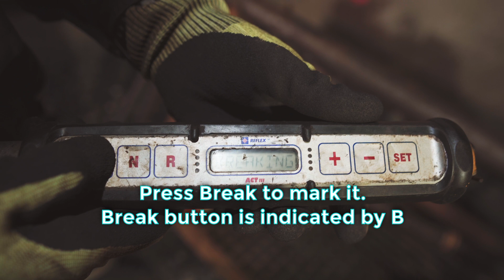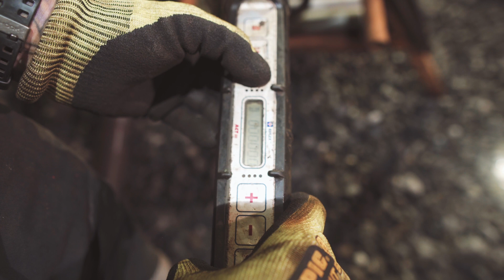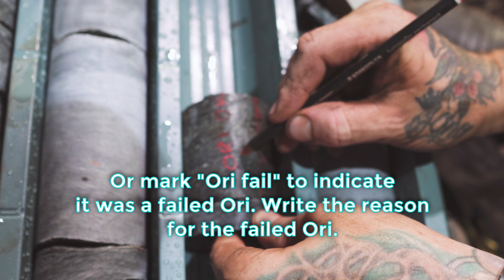how to Ori mark up with Reflex ACT III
Here is a step by step of how to mark up an ori with the Relflex act III